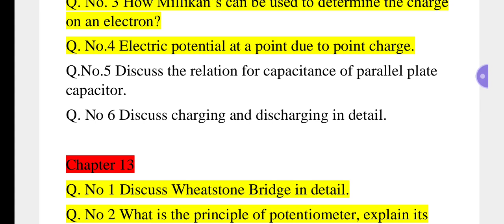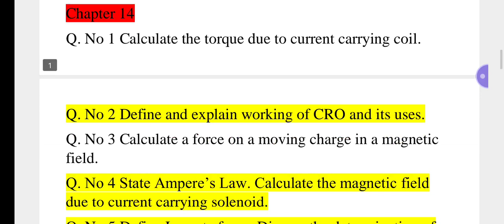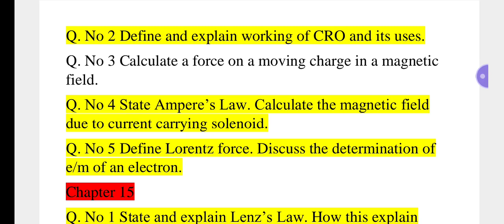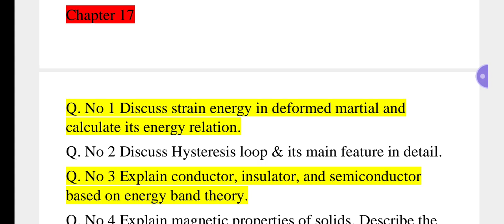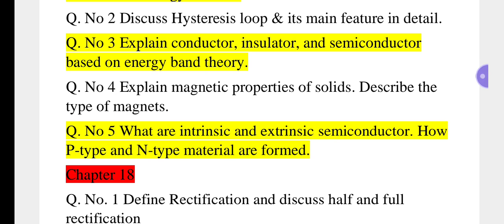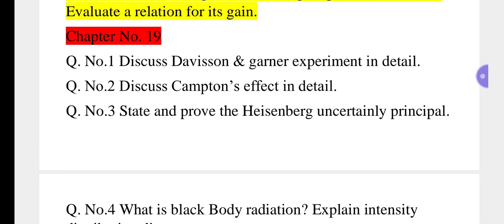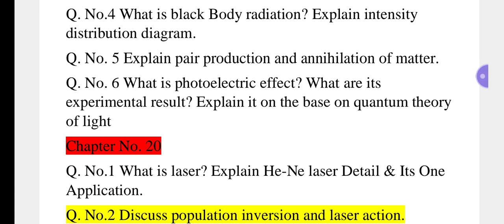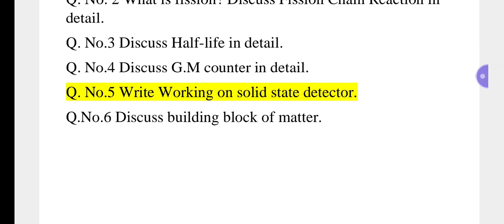12th Physics Past Paper | Fsc Part 2 Physics Past Paper | 2nd Year Physics Guess Paper 2024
in this vedio it is explained about the all chapters of physics long questions class 12 followed by all board of Punjab text book